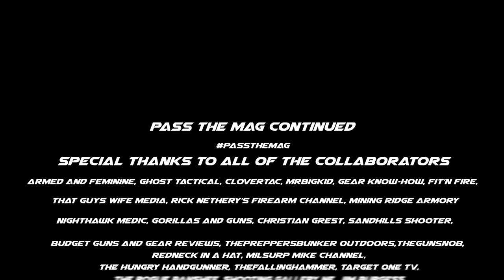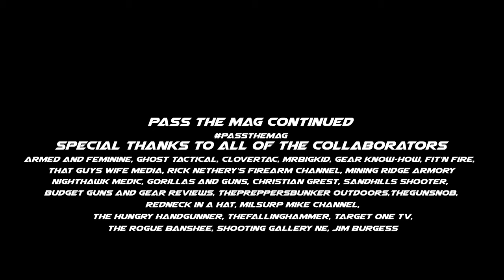Pass The Mag Continued | 2A Channels United!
Inspired and driven by the CMMG video “Pass The Mag”, a group of Social Media gun channels have come together to bring you a continuation of the PassTheMag series and challenge!

We encourage you all to PassTheMag!

Special Thanks to All of the 2A channels that participated in this incredible Collaboration, and to @CMMG for their incredible video and inspiration for our continuation!

Budget Guns and Gear Reviews